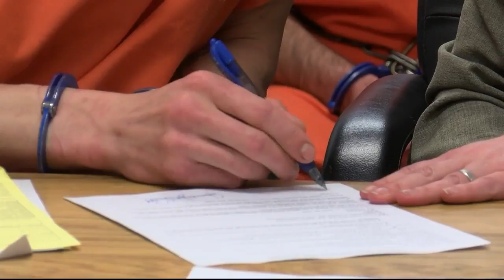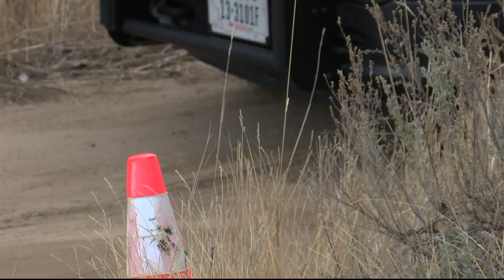Montana man charged for double murder